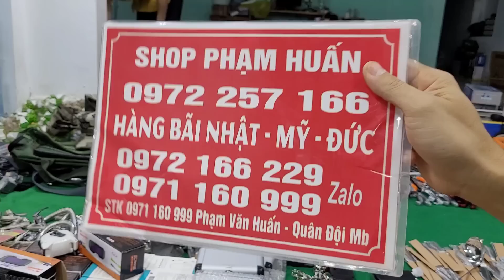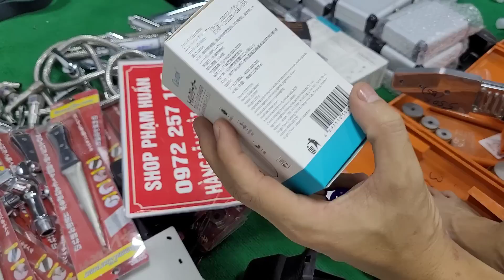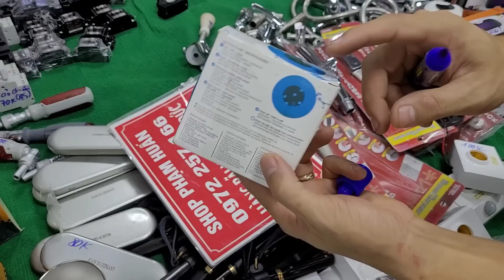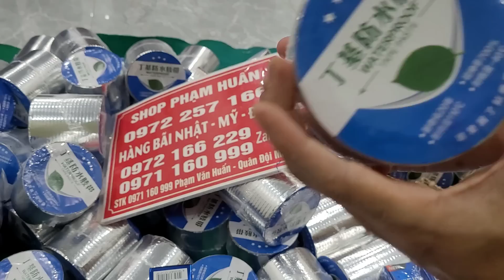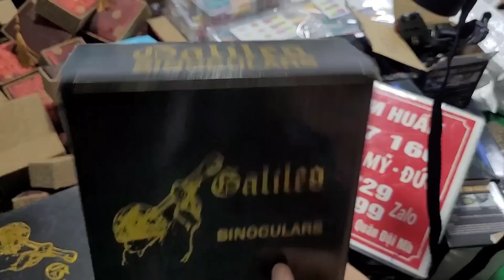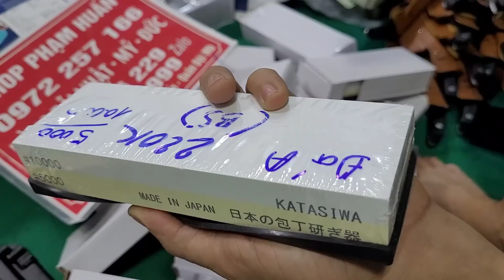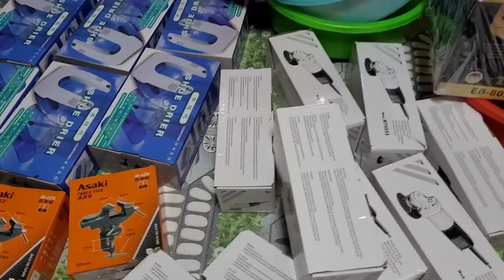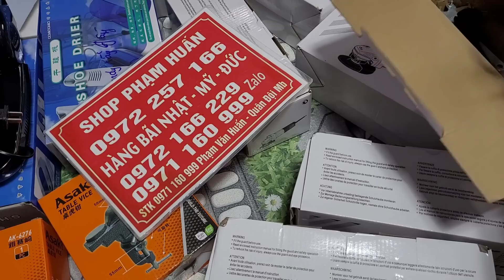Sẻng sinh tồn đa năng, máy hàn ống nước, đá mài nhật, mũ lính mỹ